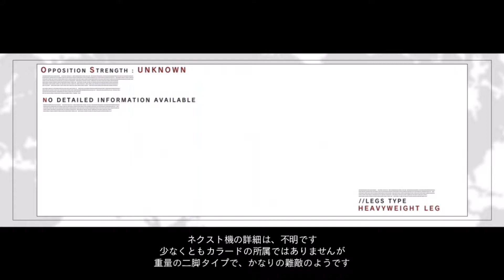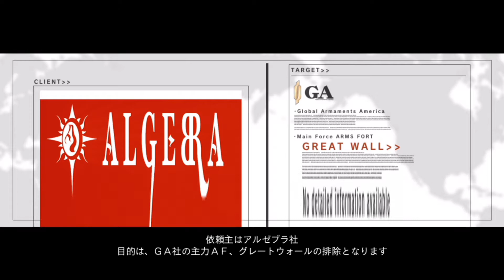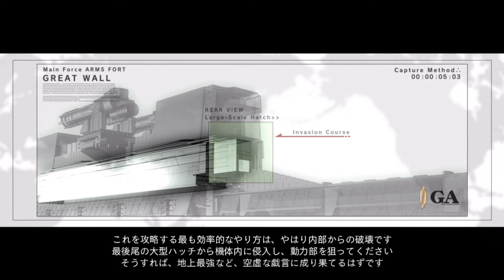Armored Core FA Chapter 2 : OMER // AC playthrough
JP voice and EG, KR cc
Regulation 1.40 hard
All mission in vid cleared with S rank but not focused on best or fastest way so keep that in mind.

00:00  Defeat Unknown NEXT
02:27  Defeat AF Great Wall